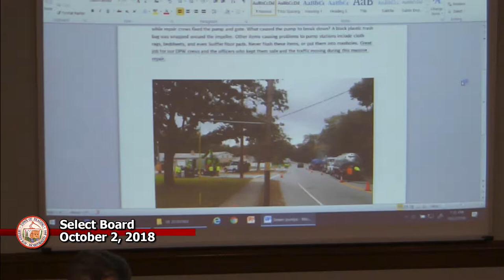Select Board 10-2-2018